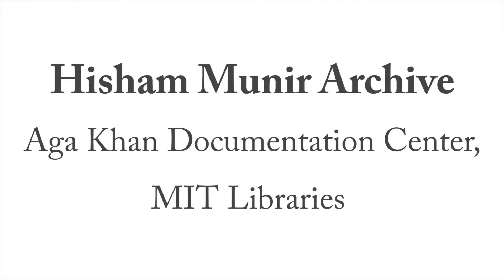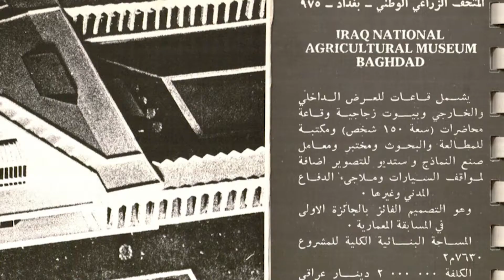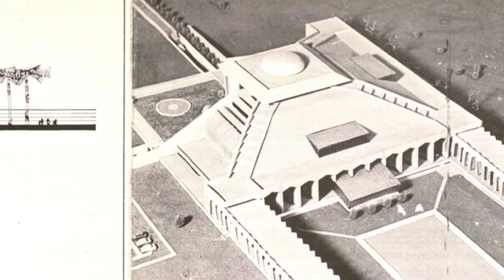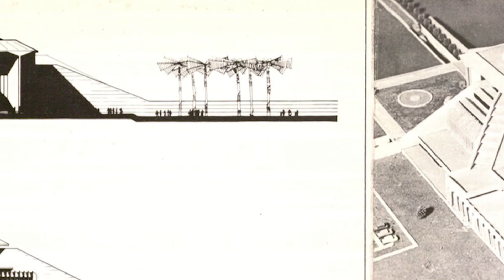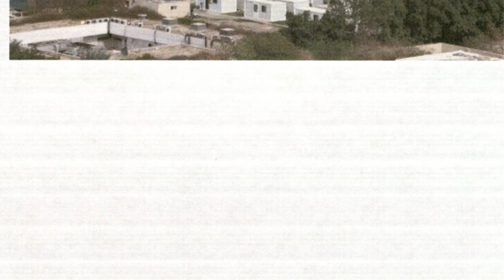Hisham Munir: National Agricultural Complex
Hisham Munir discusses the National Agricultural Complex as well as Ziggurats as inspiration for the structure of the complex.